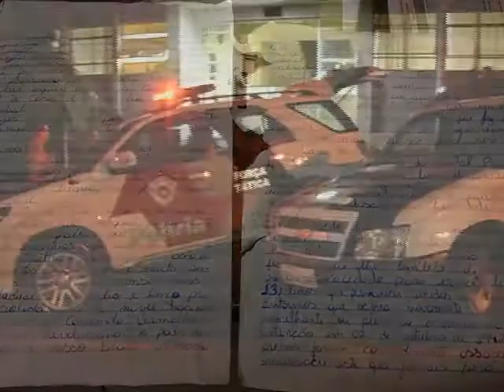ADOLESCENTE É DETICO COM MOTO SEM PLACA CHAVE MIXA E ESTATUTO DO PCC 09 09 2014